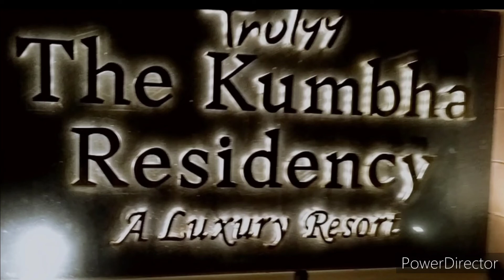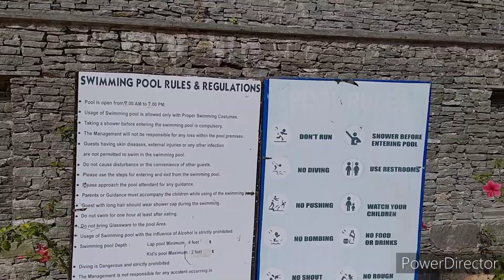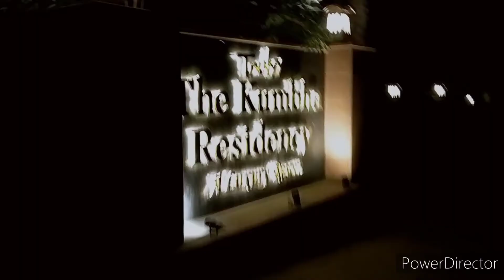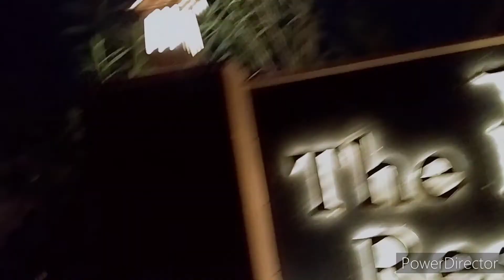Truly The Khumbha Residency Resort Kumbhalgarh /Stay n visit The Khumbha Residency Resort.Epi-16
Hello dear friends... Truly The Khumbha Residency Resort Kumbhalgarh Stay N visit Video.